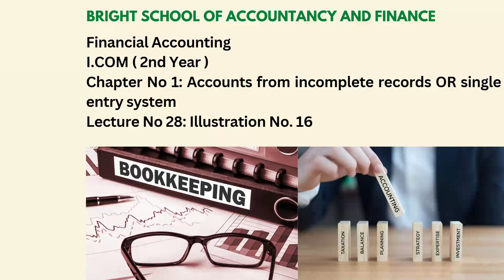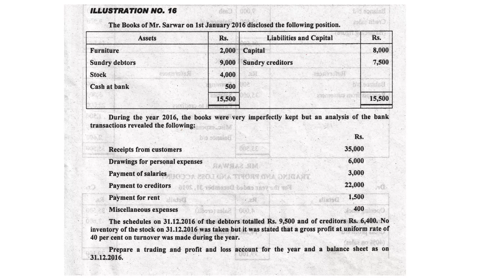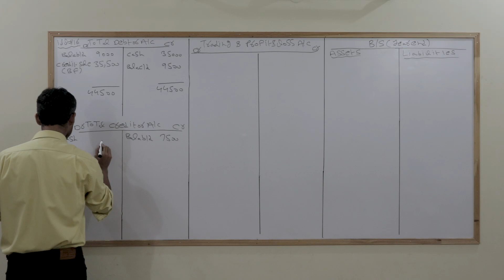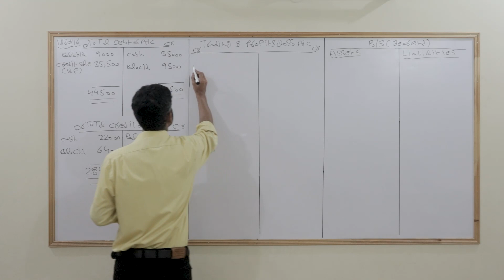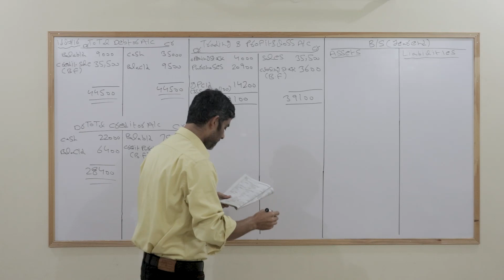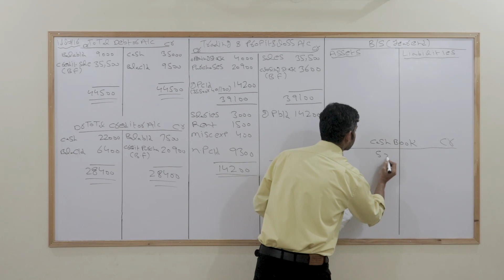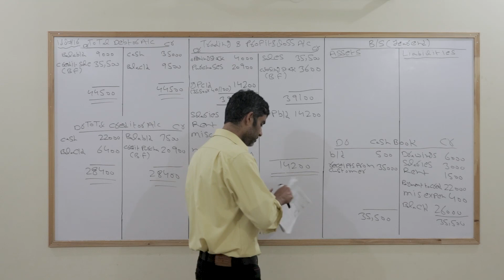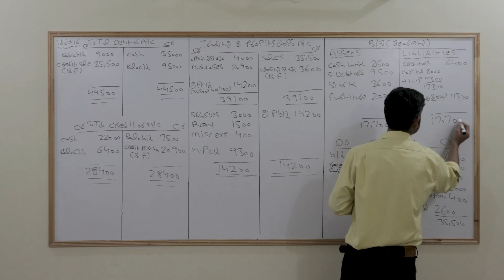Financial accounting|I.com ( 2nd year )|Chapter No 1:Accounts from incomplete records| Lecture:No 28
Here are the complete video lectures of I.com 2nd-year financial accounting
Chapter No 1:  Accounts from incomplete records OR Single entry system
Lecture No. 28  Illustration No. 16